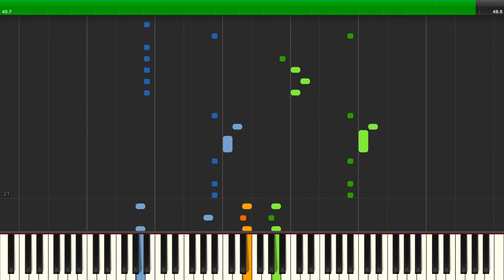Yoid! No | Stages 1&2 [NES] Synthesia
Game: Yo! Noid
Platform: NES / Famicom
Composer: Masakatsu Maekawa
Transcriber: IronInvoker47
Ripped By: SiIvaGunner